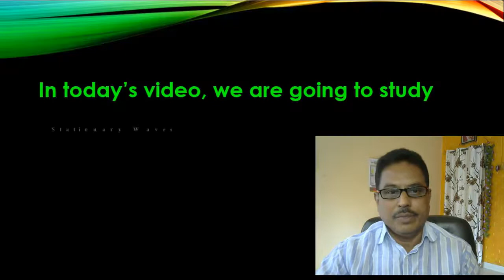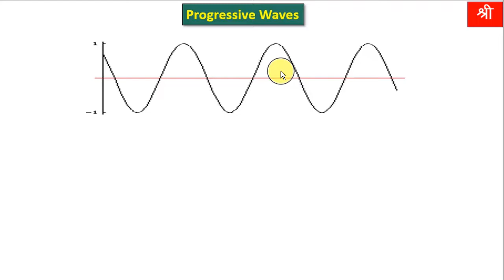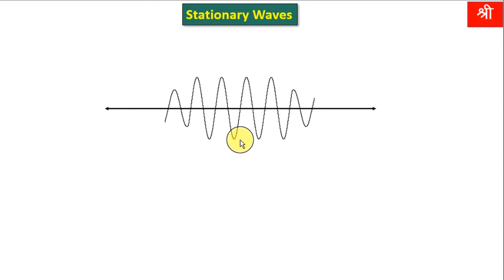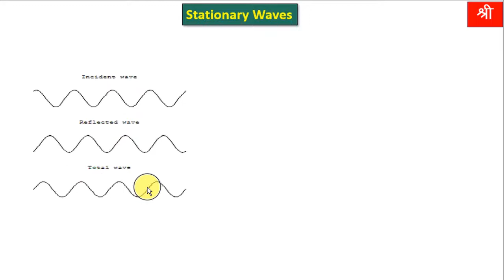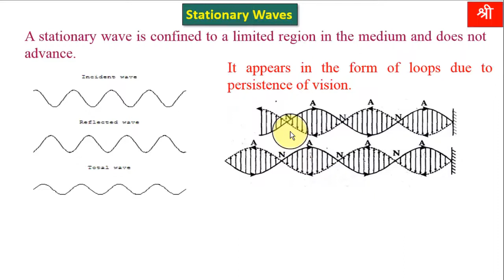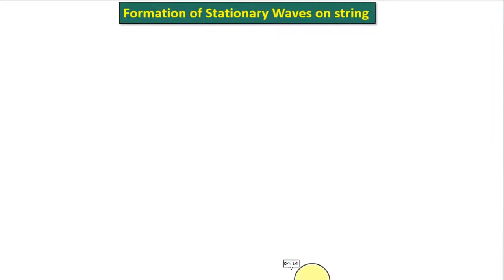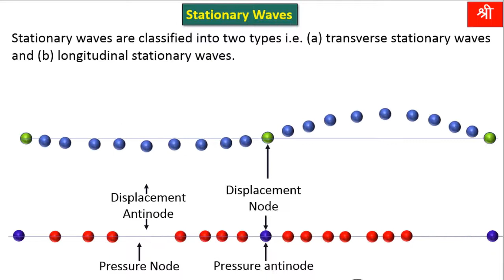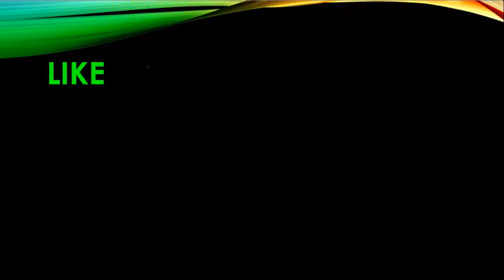Stationary waves|Superposition of waves|Chapter -06| CLASS-12 PHYSICS|NEET|JEE|CET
06) Stationary waves |Superposition of Waves| Part-6|Chapter-06|Physics|Class-12|MAHARASHTRA STATE BOARD|PHYSICS|NEET|JEET|CET

Credits
Images and animated GIF images used in this video are taken from Wikimedia commons. No changes were made in original files. Details of these images and  gif files are as follows.

Attribution - Lagaffe at French Wikipedia, Public domain, via Wikimedia Commons